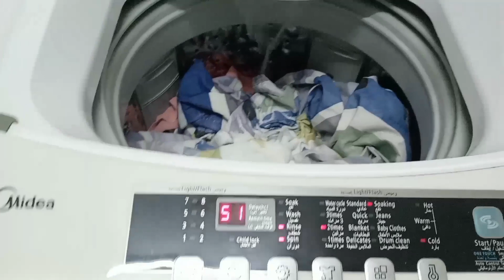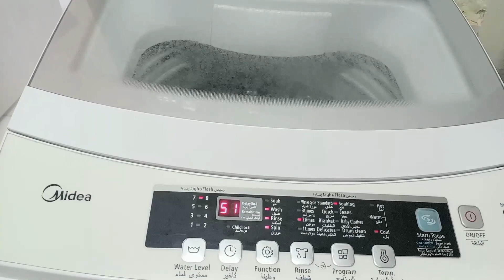প্রবাসে আমাদের পুরো বাসা ডিপ ক্লিন করলাম | Deep cleaning